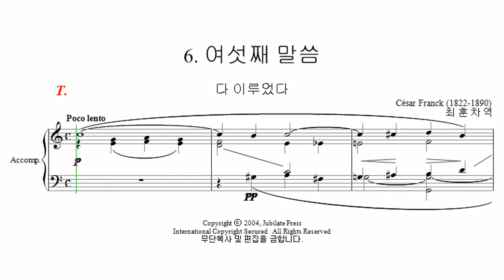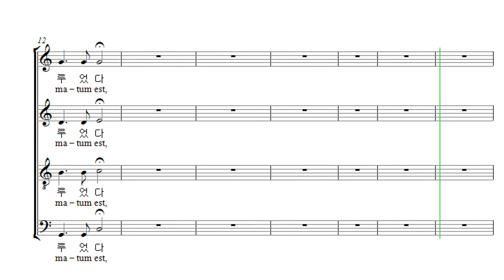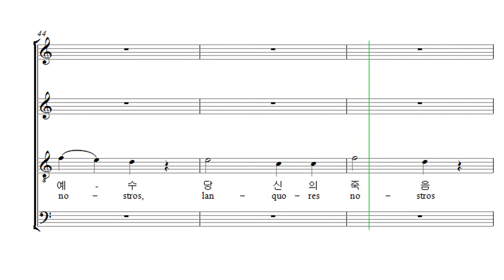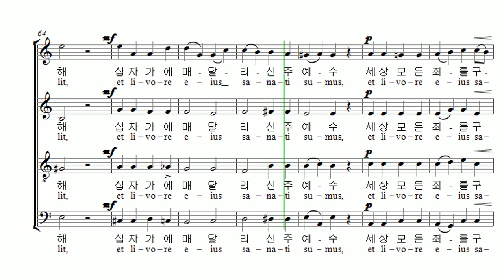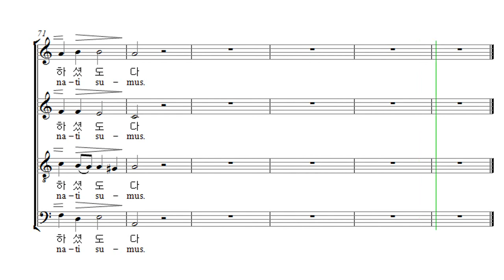부활절 칸타타 Cesar Franck '십자가 위의 일곱말씀' 07. 여섯째 말씀 Tenor